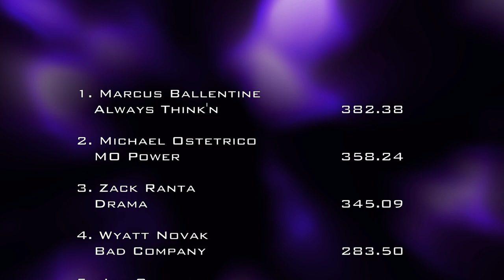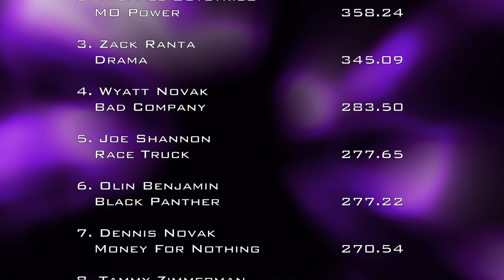6/9/23 USA-EAST Beloit, OH Kool Street Semis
USA-EAST Kool Street Semis filmed by me at the Bunker Hill Shootout in Beloit, OH on 6/9/23